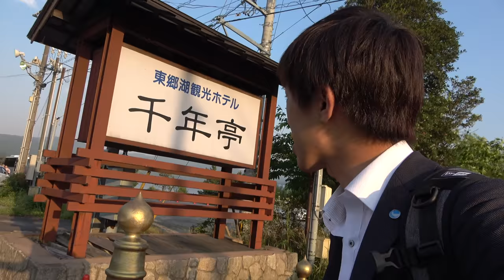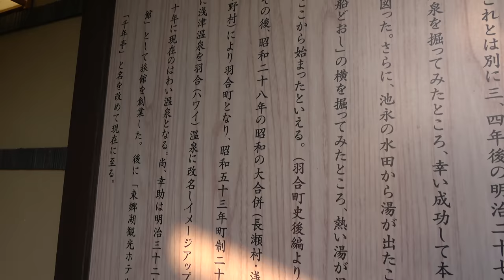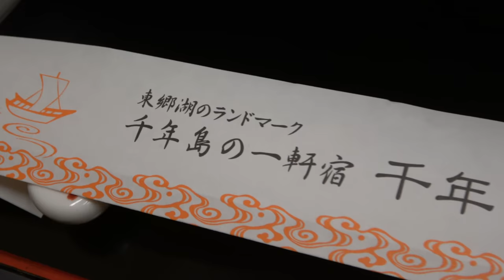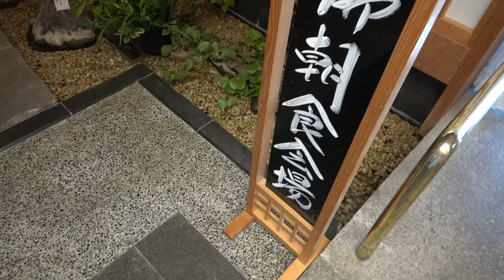鳥取県・ハワイ温泉発祥の旅館に宿泊 はわい温泉千年亭【1905ハワイ17】倉吉駅 5/23-103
2019年５月23日
山陰本線、倉吉駅から車で10分ぐらいのところに東郷池があり、周辺に東郷温泉とはわい温泉があります。東郷湖の最寄り駅は松崎駅で、駅目の前にありますが温泉は対岸のため倉吉から行くのが普通です。泳ぐのが得意な人なら松崎から泳いだ方がいいかもしれません。